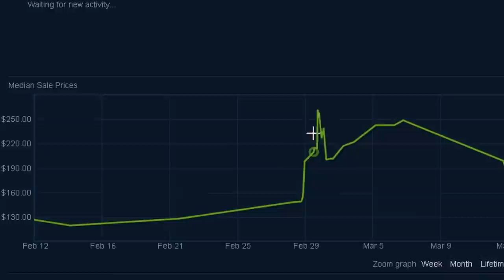CONSEGUI A FACA PERFEITA...